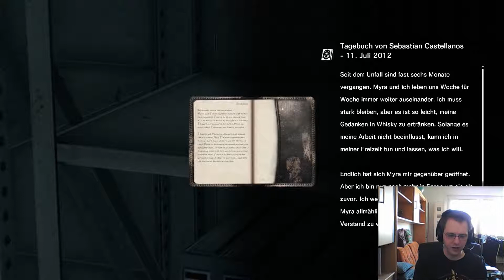The Evil Within #36 Gegner einfach zu erledigen [Facecam] [1080 HD]